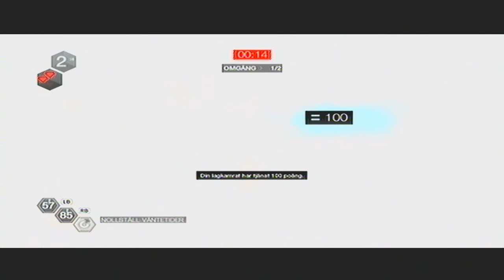AC Brotherhood 16: AKO Tournament Game2 pt1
Team Yellow Boots vs J2H Kitty Stunnaz game 1